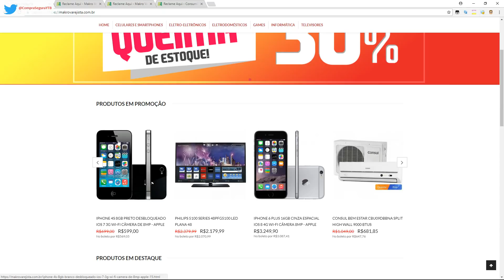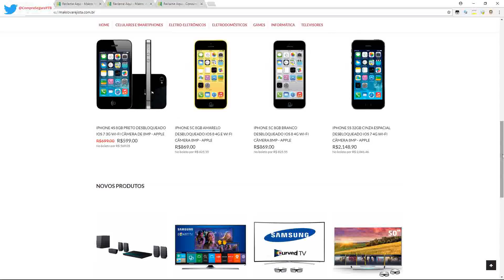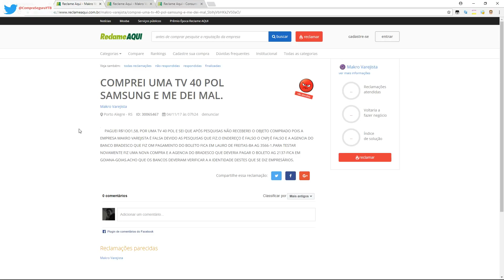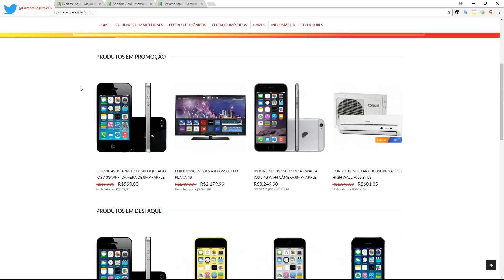#36 Makro Varejista é confiável? makrovarejista.com.br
Trazemos mais um site para a nossa serie, desta vez falamos sobre o site makrovarejista.com.br
Será que é seguro comprar nesse site? Assista ao vídeo e entenda...

Seu like no vídeo me faz saber que você gosta deste tipo de conteúdo bem como aumenta o poder de alcance deste vídeo nos motores de busca fazendo com que mais pessoas possam ser ajudadas por este material.

Deixe seu comentario com sua opinião, sua experiencia ou até mesmo um bom e velho oi :)
Sua participação é importante para mim!